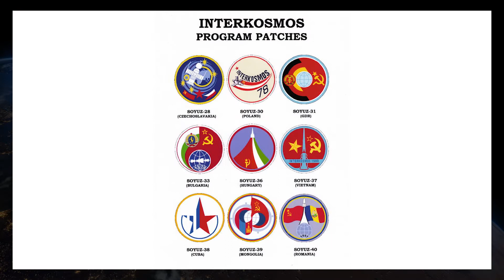Romanian Cosmonaut Dumitru-Dorin Prunariu looking back on Soyuz 40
14 May 2021 is a milestone for Space and Science Romania’s history: Precisely 40 years ago on May 14, 1981 at 17:16:38 Dorin, the only Romanian cosmonaut to date,  set off from the Baikonur Cosmodrome on board the Russian space mission Soyuz 40 to dock at Salyut station 6. Dorin spent a total of 8 days in space.

Today Dorin inspires people around the world by participating in educational events and initiatives. Dr. Dorin Prunariu is the Vice Chair of the Asteroid Foundation and for his work connected with Near Earth Objects and for the promotion of the Asteroid Day as an international day recognized by the UN General Assembly, in 2017 an asteroid was named with his name, the asteroid “10707 Prunariu”.

Prunariu is a co-author of several books regarding space technology and space flight and has presented/published numerous scientific papers.